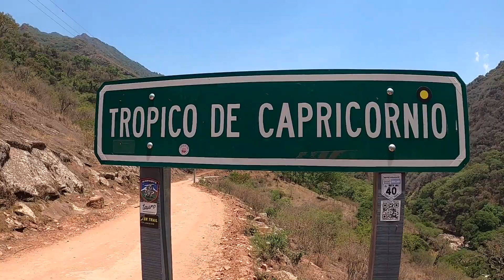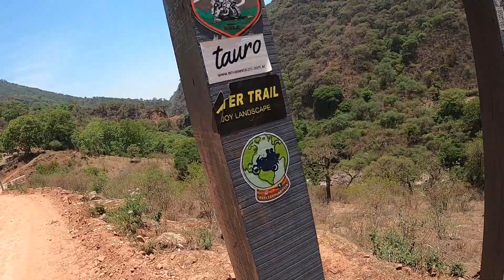👉 DEJAMOS TODO para VIAJAR EN MOTO | Vuelta al mundo en moto 🌎 - E58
En éste episodio recorremos para nosotros LA MEJOR RUTA de la ARGENTINA 🙌🤩 y les contamos cómo es DEJAR TODO PARA VIVIR VIAJANDO 🤔

👉 Seguínos en INSTAGRAM • FACEBOOK • TIKTOK @nosllevolabruja

Te invitamos a sumarte y ser parte de nuestro viaje por el 🌎 ✨